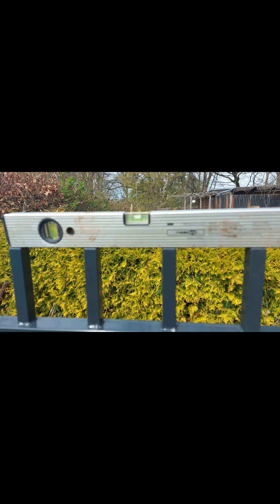1 Jahr Garten - Umbauten 2023😍vlog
Hallo liebe Gartenzwerge

Hier seht ihr nun ein Jahr Gartenumbau.
Ich wünsche euch viel spass für die nächsten 10 Minuten und vergesst das liken nicht.🫠